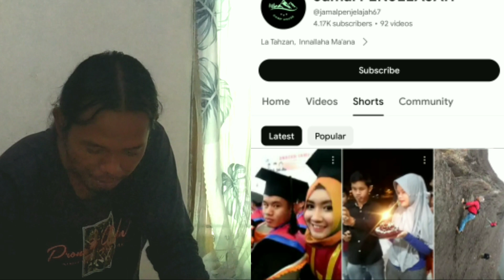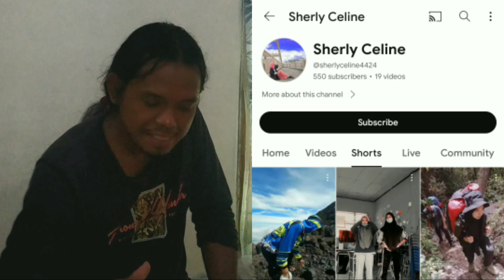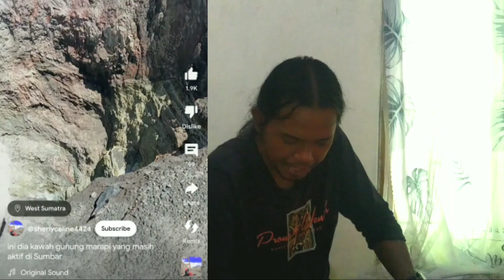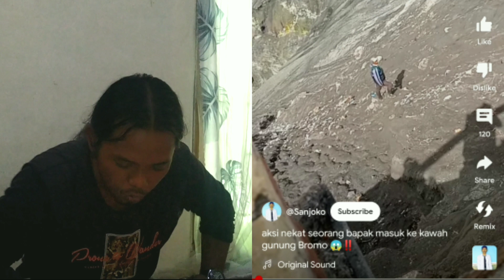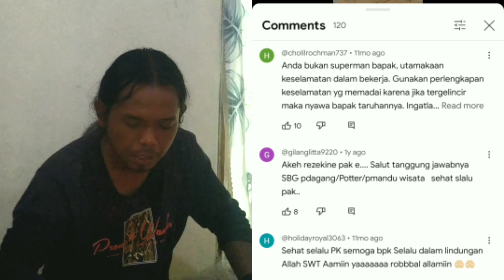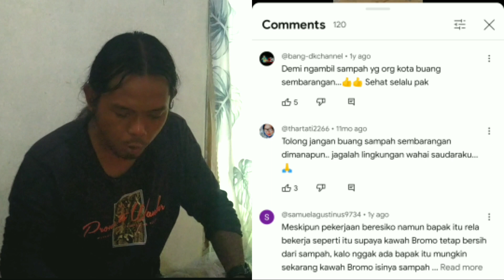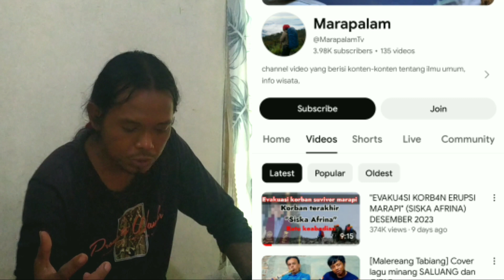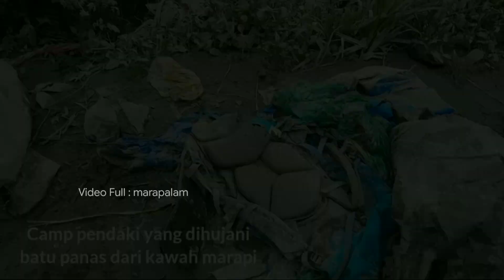Gunung Marapi - Melihat Kawah Dari Dekat, Gimana Kabarnya Ya?.. 😂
Kondisi Terkini Kawah gunung marapi
Melihat kawah Gunung Marapi Sumatra Barat Dari Dekat, Apa Kabarnya Sekarang Ya?.
Hanya warga +62 yang berani
Masih dari Erupsi gunung marapi Sumatra barat yang sedang viral Dan menjadi topik trending Kali INI tingkah konyol Dari pendaki yang melihat kawah gunung marapi Dari jarak dekat dengan jongkok
Kemudian kejadian konyol selanjtnya adalah seorang bapak-bapak yang Turin ke kawah gunung bromo hanya until mengambil sampah Tampa pengaman

GAK BAHAYA TA?..

Berlanjut tentang ANDIKA & TOMI Pahlawan yang membantu evakuasi korban erupsi marapi Dan video terakhir adalah saat relawan evakuasi korban erupsi terakhir at as nama Siska Afriani yang ditemukan pada hari ke-tiga pasca erupsi

Semoga information INI bermanfaat
TERIMAKASIH